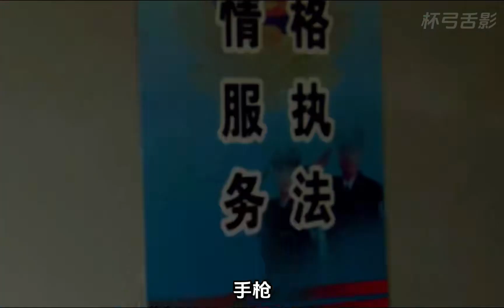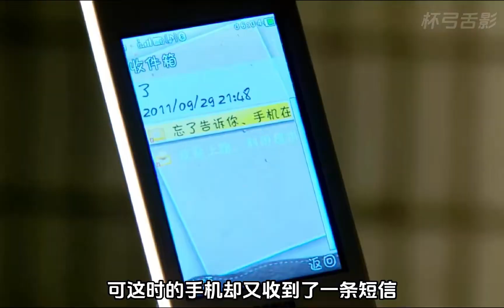特戰旅的考核有多變態